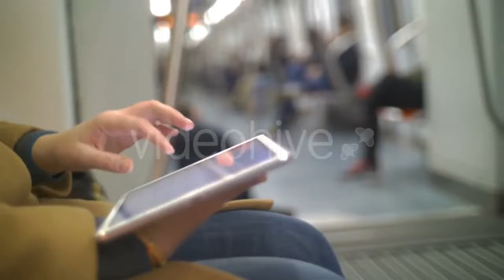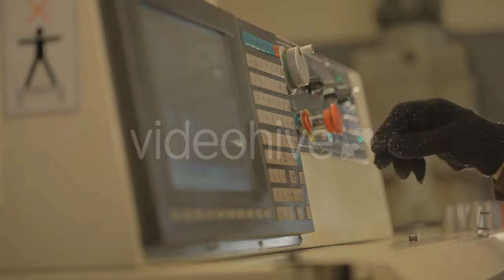Gemsbok Late Afternoon in Dry Riverbed by - (nature) Stock Footage | Mega Pack +40 items